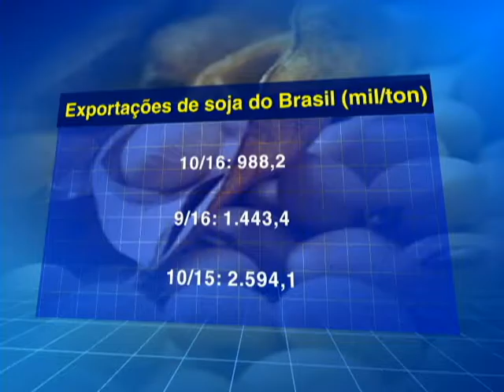EXPORTAÇÃO SOJA BR - 02/11/2016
Todo mês, com a divulgação do relatório final de exportações brasileiras e mesmo nas semanais, fica claro que o País não tem soja para exportar e quem tem, por conta dos valores baixos, não vende. O mês de outubro mais uma vez mostrou isso, com fraco volume e também receita.